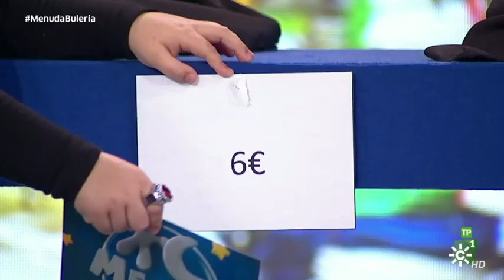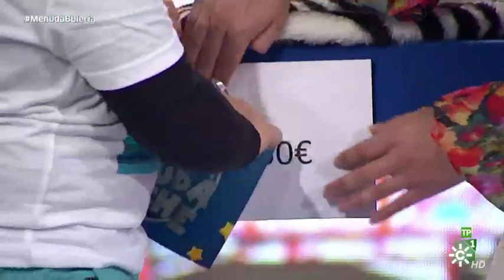Menuda Noche | Descubrimos a Yael, todo un personaje que no deja indiferente a nadie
Programa: Menuda Noche | Emisión: 04/05/18

En la sección que conduce María Espejo pudimos disfrutar de uno de los últimos hallazgos del programa. Se llama Yael y tiene 6 años. Daniel, Trini y el propio Yael protagonizaron un divertido juego en el que Juan y Medio debía adivinar quienes eran sus abuelas.

Yael fue el primero en participar y se convirtió en la revelación de la sección son su personalidad y desparpajo.